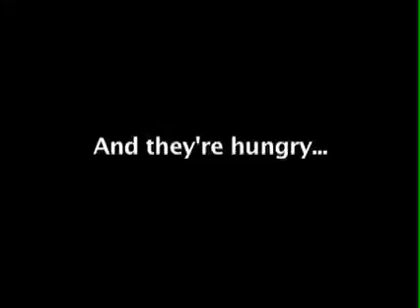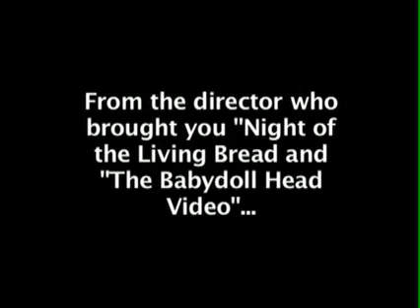dino boy trailer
Nothing like the dino boy cartoon. The real movie was long and boring, matt wanted to splice things up a bit. So we turned it into a trailer. That cave water was disgusting. Thanks matt for making me chase myself. then edit the entire thing. you jurk.

Song: escape
Artist: amon tobin